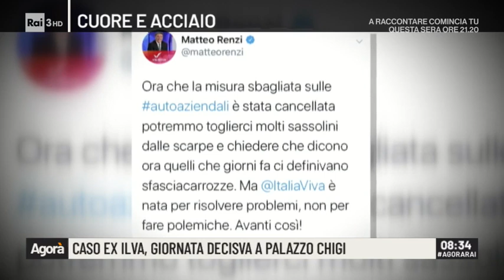Caso Ilva, giornata decisiva a palazzo Chigi - Agorà 07/11/2019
Il vertice tra il premier conte e ArcelorMittal in mattinata, il Cdm nel pomeriggio. Due appuntamenti che potrebbero segnare il futuro del governo e di decine di migliaia di famiglie italiane. Il racconto di Roberta Ferrari.